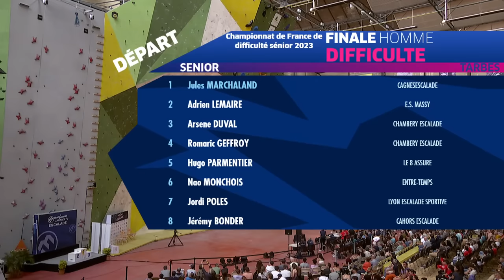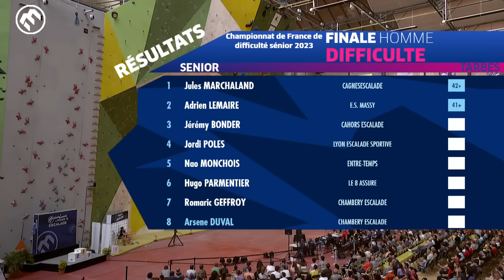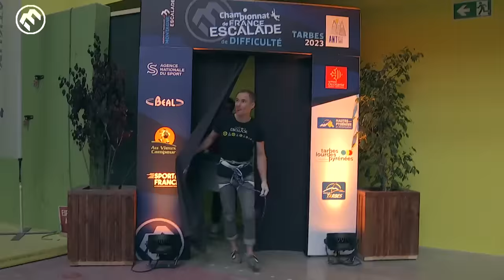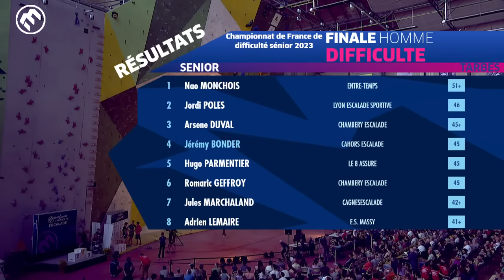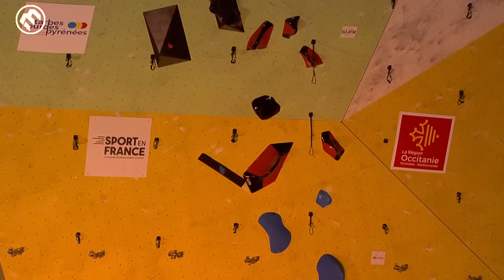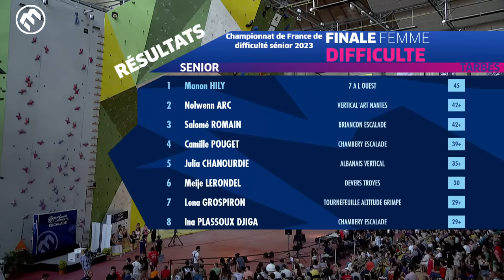Championnat de France d'escalade de difficulté 2023 - Tarbes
Les finales du championnat de France de difficulté 2023 à Tarbes !